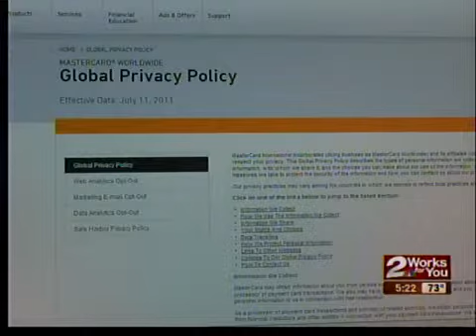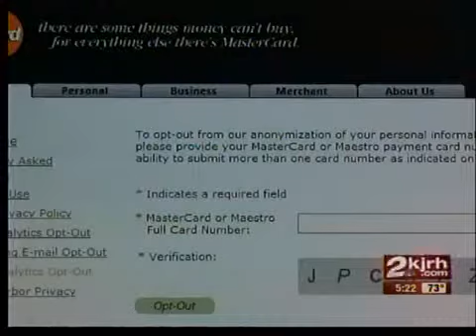Your personal information up for sale